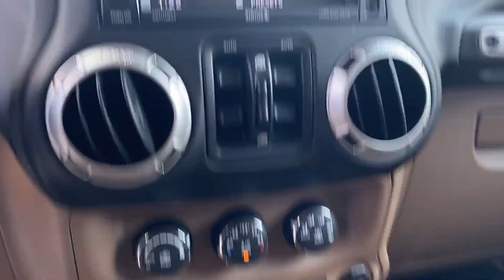Used 2017 Jeep Wrangler Unlimited Sahara 1C4HJWEG4HL564320 West Islip, Amityville, Huntington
2017 Jeep Wrangler Unlimited Sahara 1C4HJWEG4HL564320 Video

This 2017 Jeep Wrangler Unlimited Sahara 1C4HJWEG4HL564320 is full of phenomenal features such as: